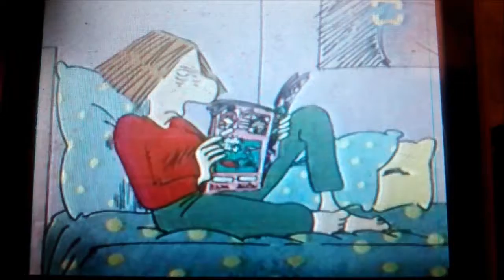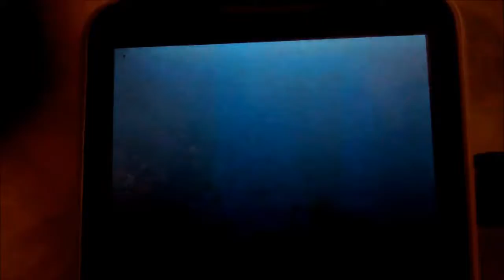Agripina - Vacaciones en Grecia; español latino completo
Esta serie animada es creación de la caricaturista francesa Claire Bretécher. Actualmente se encuentra transmitiéndose su versión latina en el canal LaTele los fines de semana a las 10.30am.

*Episodio grabado por cámara. Las disculpas por la calidad u - u